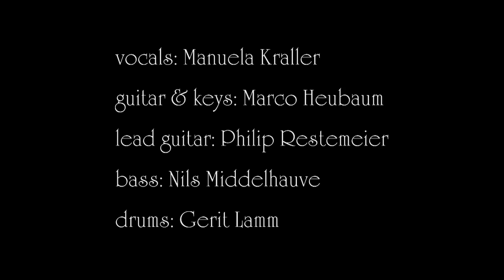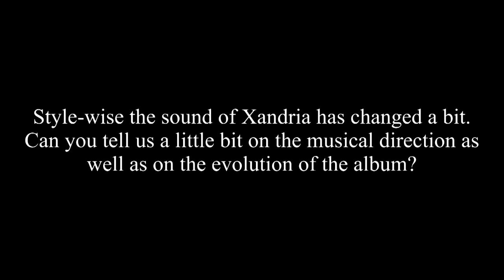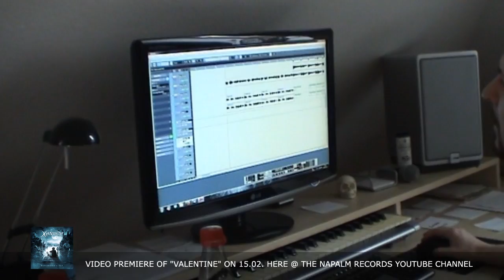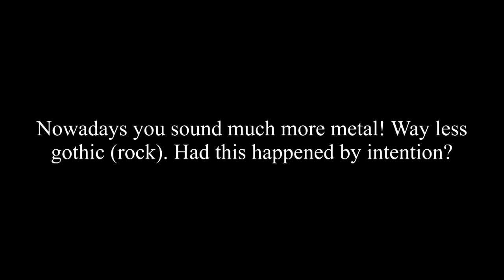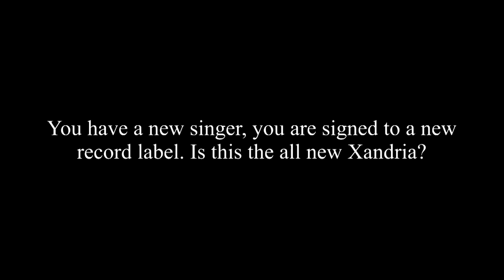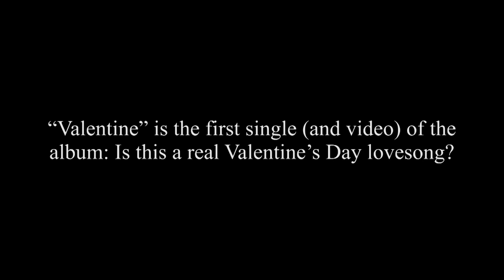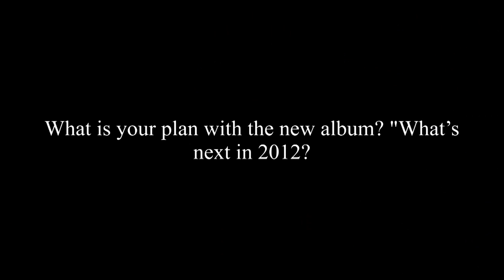XANDRIA - Neverworld's End (Interview) | Napalm Records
An Epic Symphonic Metal Jewel. First Orders will receive a FREE EXCLUSIVE A2 XANDRIA Poster. Following a break of several years, Xandria returns with "Neverworld's End". Since their shot-to-fame debut "Kill the Sun" and the successor "Ravenheart" with its ever-popular hit "Ravenheart", the band has attracted an ever-increasing fan base. Further outstanding releases such as "India", as well as successful tours, secured Xandria's top position within the music scene. The new album also continues the impressive trajectory. Both the opening number, "A Prophecy of Worlds to Fall", and "Valentine" confirm that the band has stayed true to its original sound, while tipping the scales in favor of more metal. Heavy guitars and a driving double bass meet symphonic elements and captivating melodies. With one highlight after another, fans will have no other choice but to submit to Xandria's allure. Manuela Kraller's refined and appealing vocal performance will convince even the most hard-bitten of skeptics. She understands how to express an entire range of emotions and is an incredible asset to the band. The new album was recorded in the noted Principal Studios and its impressive production delivers both heaviness and clarity. "Neverworld's End" delivers the perfect union between metal and magnificence: a symphonic metal album full of sensual and breathtaking moments.